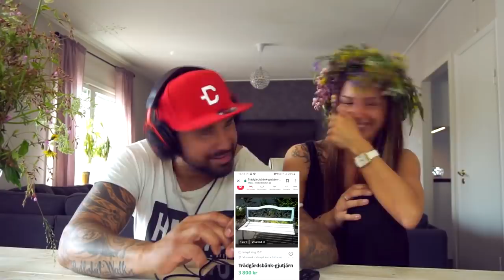EN SAMLING GODBITAR DU INTE VILL MISSA!